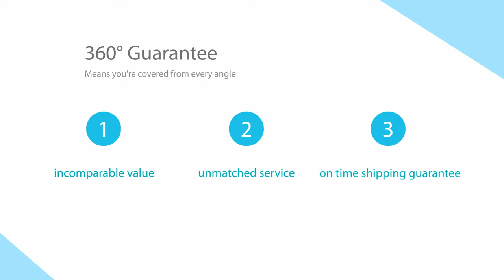New ipad 2,3,4 Sleeve ipad Cover ipad Holder